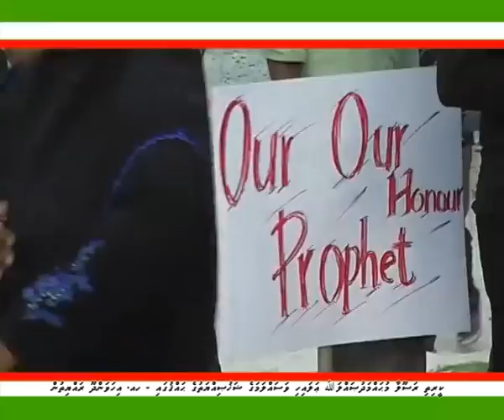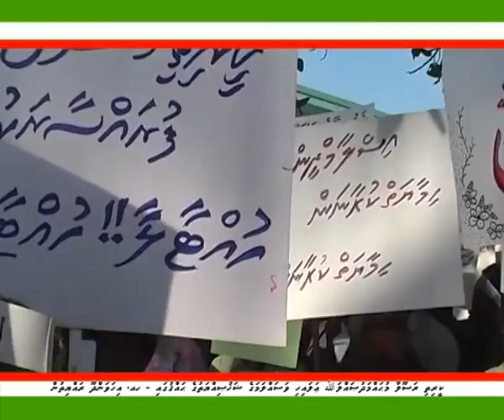Keerithi rasoolaa s a w ge shahusihyathuge haqqu gai ihavandhoo rayyithun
Keerithi rasoolaa s a w ge shahusihyathuge haqqu gai   ihavandhoo rayyithun beehvi hingaalun (Oct 8, 2012)